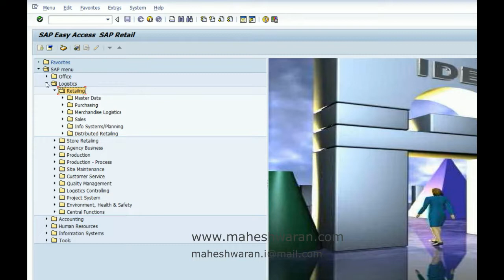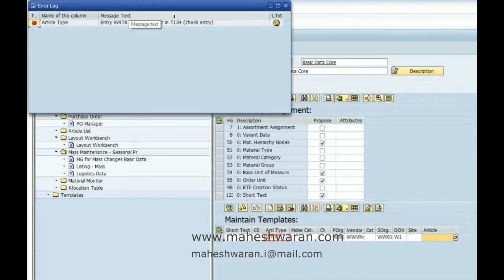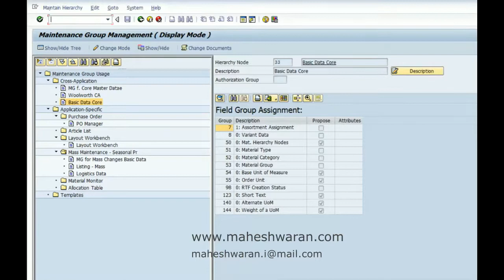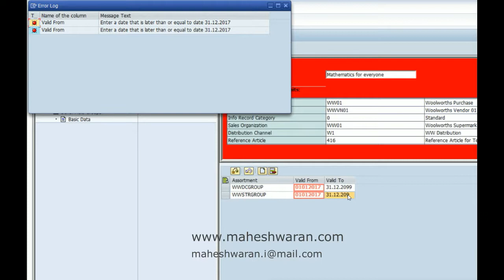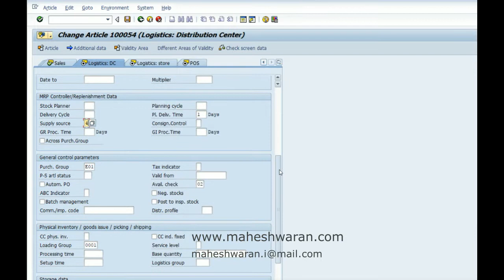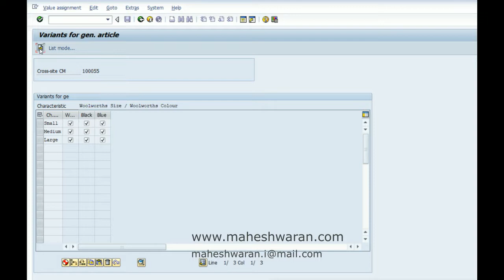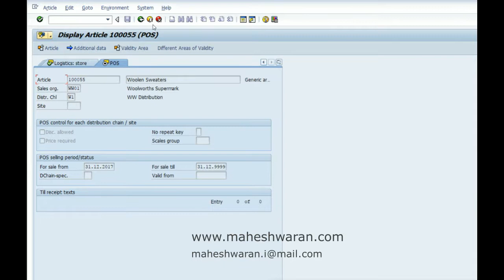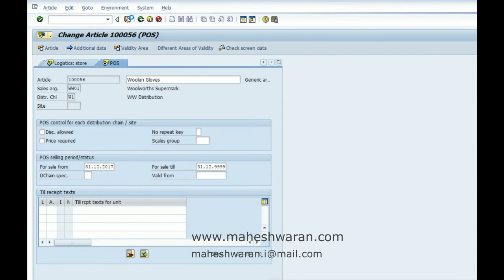SAP IS-RETAIL Processing Core Master Data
This Video teaches you how to use the functionality of "Core Master Data" to create the Basic Article data on the fly.